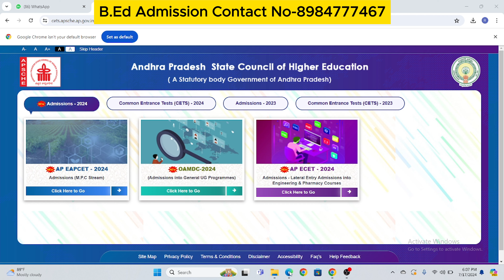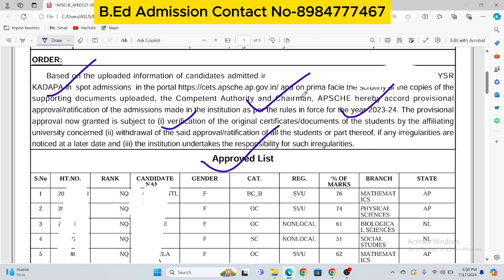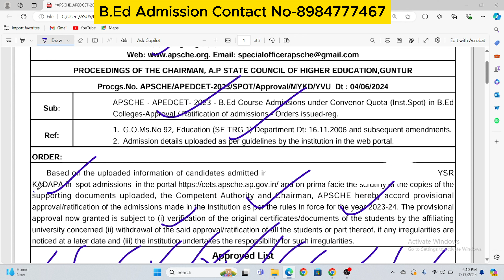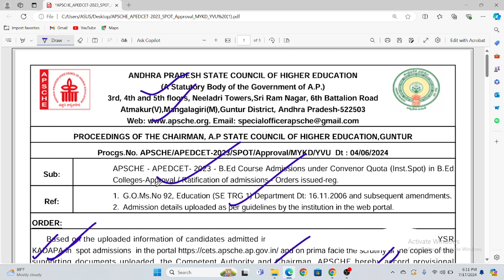Yogi Vemana University Admission Confirmation List II 2023-25 Batch